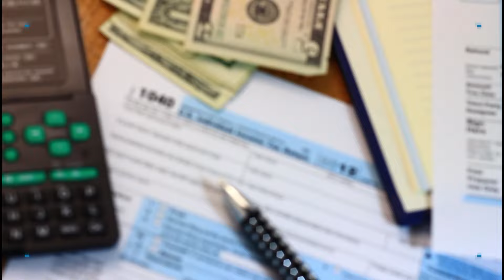Hỏi Đáp về Thuế với Hằng Lê_Show 102-Hằng Lê sẵn sàng giúp hồ sơ ghi danh hỗ trợ đại học